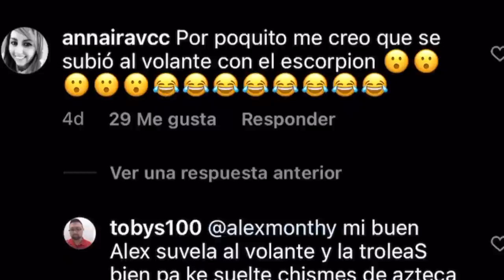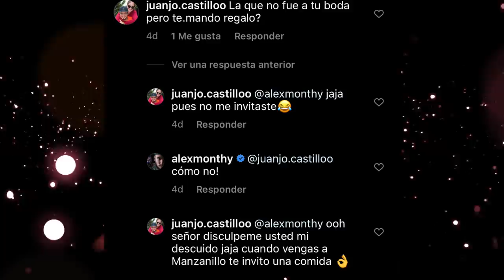Paty Chapoy y yo fuimos los conductores de una entrega de premios. Cómo pasó?Anecdotario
Así es amigos, me reencontré con alguien que hace mucho no veía y fue un honor compartir escenario.